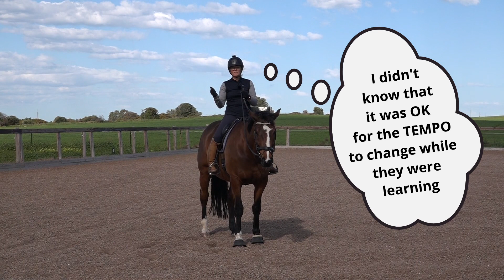Training A Horse To Lengthen In Trot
Training A Horse To Lengthen In Trot - In this video, I explain how I teach my horse to do trot lengthening. Before you can teach your horse Medium trot or Extended trot he must understand how to lengthen his trot. This is part of basic dressage horse training and dressage rider training. It was something that I had difficulty doing and in the video, I explain why I had difficulty and then show you how to train your horse. I hope you enjoy it